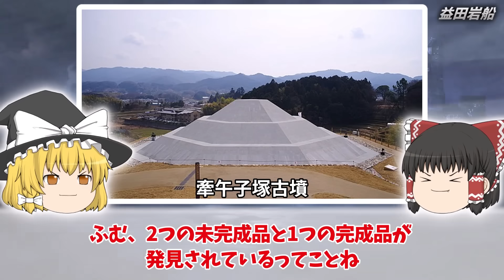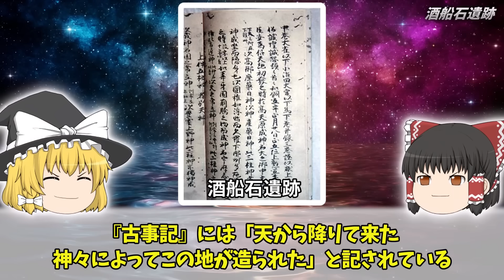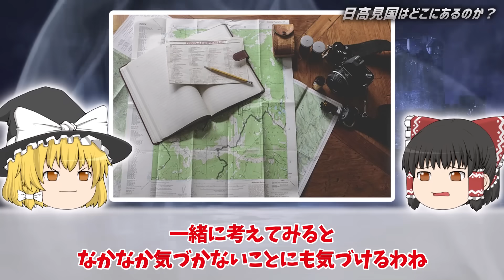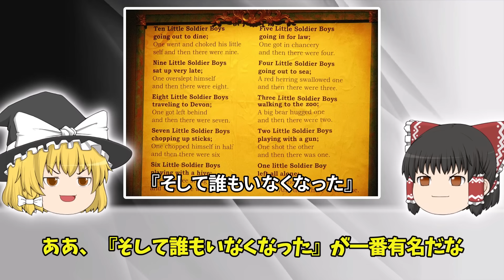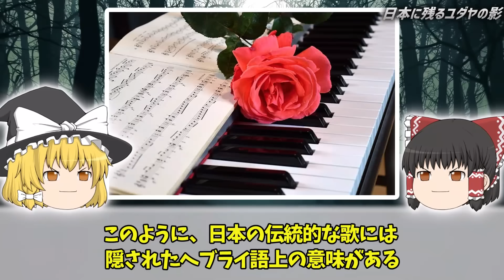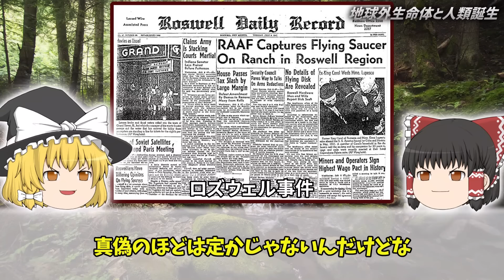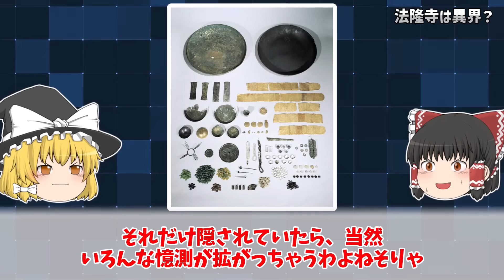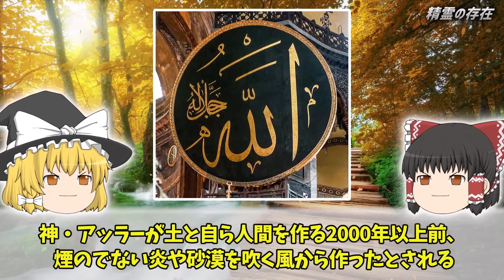【総集編】夜寝る前に聞きたい日本の謎７選【ゆっくり解説】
▼目次
0:00～
日本の巨石遺跡の数々
22:18～
謎の文明「日高見国」の正体
42:03～
日本人の起源の謎
1:01:33～
『かごめかごめ』に隠された秘密
1:22:12～
遺伝子から解明された日本人の正体
1:42:14～
聖徳太子は明らかに政府から存在が隠蔽されている・・・
2:01:16～
日本最古の神社「諏訪大社」に伝わる謎の生命体の存在